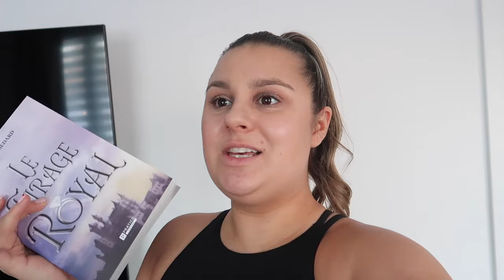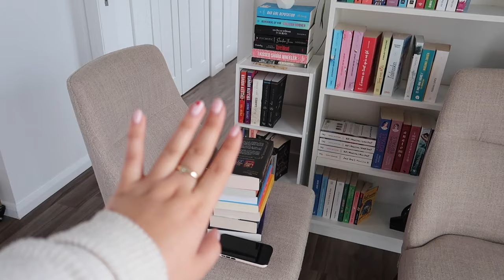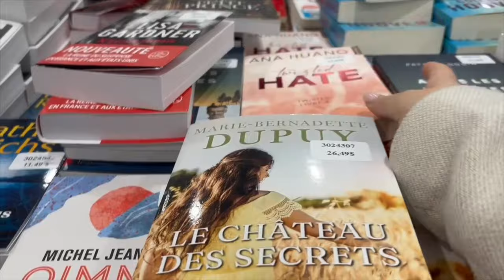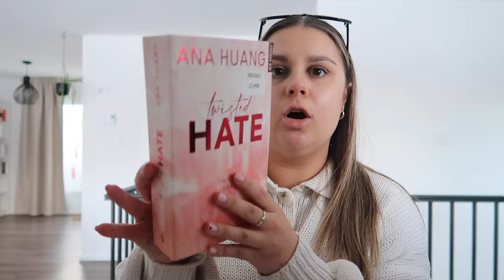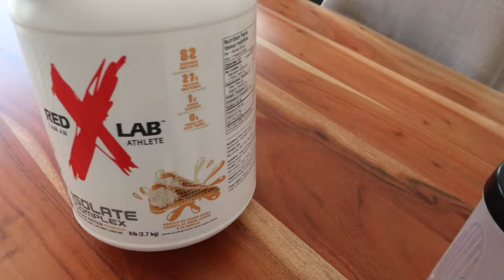Weekly Vlog : Solo Nights, Ma robe de rêve & Costco Run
Poseidn (10%) : MCHAREST10
Kaseme (10%) : MARIEEVE10

Mes favoris Amazon